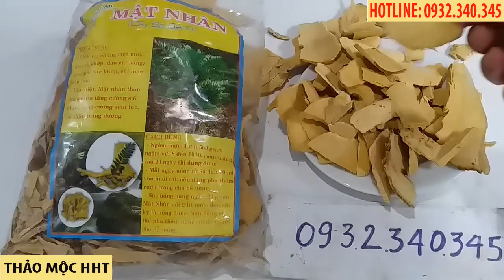MẬT NHÂN - CÂY BÁCH BỆNH CHỮA YẾU SINH LÝ - ĐAU LƯNG - CÂY BÁ BỆNH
TÁC DỤNG CỦA CÂY MẬT NHÂN, CÂY BÁCH BỆNH
Còn có tên gọi khác là cây bá bệnh, dùng để chữa nhiều bệnh